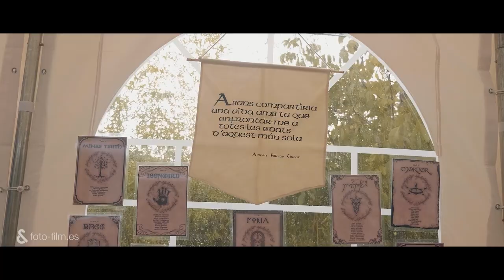Estefania&Arnau - 2021 / Fotoandfilm / Fotofilm / Berga / Berguedà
¡Un día con posibles imprevistos pero en Sellarés Rural lo tienen todo preparado!
¡Tanto si llueve como si no llueve hoy Estefanía y Arnau se casan! Estan radiantes de felicidad...
¡Apenas darse el esperado sí quiero la lluvia les da tregua y disfrutan de un aperitivo y un banquete especatculares!
¡Todo el mundo a celebrarlo!